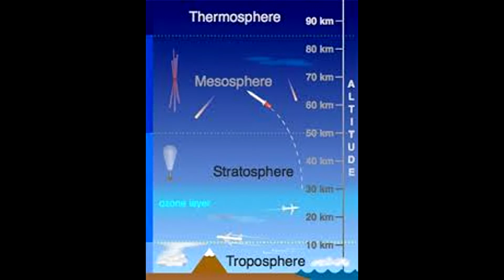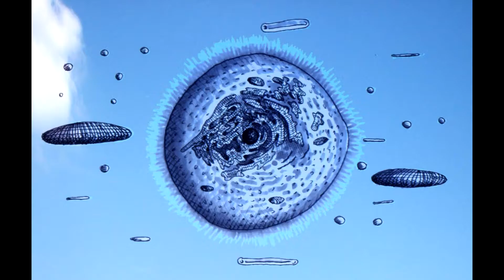The Missing Ecology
Decided to try a shorter, more compact and easier to digest video.

Script is below for convenience/reference

The sky accounts for such a large volume of space that it seems improbable that no organism has evolved to live entirely in the air. Science has found life in the most arid deserts, the deepest oceans, the coldest tundra, active volcanoes and just about any other location you can think of. No matter how far underground we go, there is always some sort of ecology. There are even terrestrial organisms that can survive space.
Yet for some reason there is no atmosphere biome. Aside from some micro bacteria and certain fungi that are carried into the sky through evaporation and storms wind. So why aren't there any creatures that live completely aerial lives?
Before we jump to that conclusion we should be certain we haven’t missed anything. Sky beasts are cryptids that gained popularity in the mid 1900s and were described as being large jellyfish-like organisms floating in the sky. Sky beasts are usually thought of as being some sort of aquatic type creature that is adapted for the air rather than the ocean. They can range from whales to large amoeba, flying serpents and faeries and wisps of intelligent balls of light. Though there are certain instances of aerial organisms in folklore across the world, the idea mainly gained traction with the dawn of flight and the explosion of UFO sightings since the early 1900s.
One of the most famous cases of a UFO sighting was by Kenneth Arnold on June 1947. The term flying saucer was coined by the reporter of this case. Kenneth saw nine flying discs and said that they were “sort of like sky jellyfish.”
Oddly enough, the common person seems to be more willing to believe in aliens as the explanation for UFO's before any sort of terrestrial sky creature. In dissecting these UFO sightings many of the reports share a similar observation, that whatever they witnessed appeared to be intelligent in an organic way.
A few researchers have put forward some possible explanations for how the structure of these life forms would work, and keep in mind there is a good chance that a new archaea of life would likely be needed to classify these creatures. Low density organisms, wisps of light or energy, non corporeal entities, flying serpents, all could account for a diverse sky biome yet to be discovered by science.
In 1955 Countess Wassilko-Serecki proposed that the atmosphere was home to large, bladder beasts that glowed with energy wrapped around a solid core. When moving their shape changes to a rod, a common shape for UFO sightings.
The amount of planes, nuclear testing, satellites, weather balloons and various other machines we have in the sky could easily scare off these creatures or perhaps it’s the disturbances that have caused them to start investigating the source, hence all the phenomena in the air and UFO sightings.
There would be no reason for humans to evolve the eyesight necessary to see any of these sky cryptids that can easily be camouflaged or only visible to other spectrums of light. The recent reveal from the CIA, pentagon and air force about UFO sightings certainly brings this question back up. The CIA has talked before about non corporeal entities in declassified documents and the air force has thousands of cases of confirmed “unidentified” objects in many reports and videos. UFO’s are not unique to America and occur all over the world. Humans occupy such a small percentage of the planet and discoveries of new and incredible organisms happen every year. If we don’t know what we’re looking for, it’s not likely we’ll find it.
James Trevor Constable claimed there were sky amoeba he called “critters”. These are images he took that supposedly depict these critters. He claimed that they had to be seen with infrared lighting but under some circumstances they reflect visible light and this accounts for random UFO sightings.
If these sky creatures or sky critters don’t exist, science still has to explain why there is a vast open and unoccupied space, when every other biologic niche has been occupied by at least some forms of highly specialized organisms. It doesn't seem like the sky should be the exception and perhaps one day biologists and scientists will come out with the discovery of sky beasts in the missing ecology.